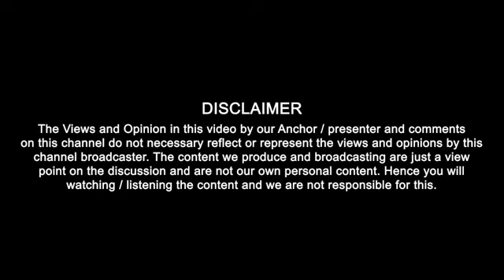ਸਰਕਾਰ ਵੱਲੋਂ ਨਹੀਂ ਮਿਲਿਆ ਕੋਈ ਆਸ਼ਵਸਤ | Punjab Today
ਕਿਸਾਨਾਂ 'ਦੇ ਚੱਕੇ ਜਾਮ ਦਾ ਤੀਜਾ ਦਿਨ ਸਰਕਾਰ ਵੱਲੋਂ ਨਹੀਂ ਮਿਲਿਆ ਕੋਈ ਆਸ਼ਵਸਤ

ਸਰਕਾਰ ਵੱਲੋਂ ਨਹੀਂ ਮਿਲਿਆ ਕੋਈ ਆਸ਼ਵਸਤ

For all News related to Himachal Pradesh, Follow our YouTube Channel @HimachalToday